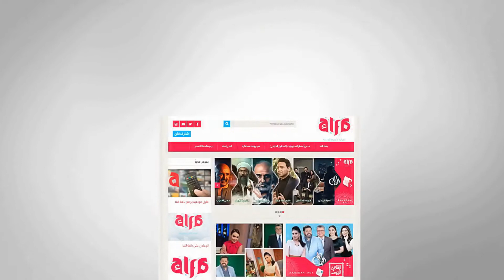الشيف شيرين فؤاد تقدم باستا فراخ ومشروم في القاهرة اليوم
الشيف شيرين فؤاد تقدم باستا فراخ ومشروم

قنوات_الأسرة_العربية